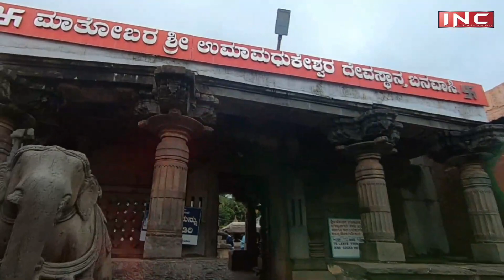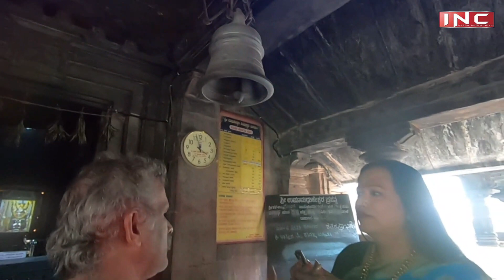आप हुए हो कभी बनवासी ? Sri Madhukeshwara Devasthaana Banavasi | Kajal Mangalmukhi | Karnataka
Kajal Mangalmukhi Vlogs
~ मंगलमुखी मंडल संगठन की शाखायें अब फ़ैल रहीं हैं पूरे उत्तर भारत में
~ बड़ी तेज़ी से बढ़ रहा है मंगलमुखी मंडल का कारवां
~ कई किन्नर डेरों पर जा जा कर, काजल किन्नर कर रही है डेटा इकट्ठा
~ इस डेटा को Centralized Data Server पर किया जायेगा अपलोड
~ कोई भी व्यक्ति या प्रशासनिक अधिकारी ले सकेंगे जानकारी
~ मंगलमुखी मंडल की सदस्यता की नहीं है कोई फीस

" मंगलमुखी मंडल "  किन्नर ( मंगलमुखी ) संगठन जो ट्रांस्जेंडरज़ के उत्थान के लिया काम करता है |
Let's Unite for Third Gender Rights..

Kajal Mangalmukhi
# 1342/1, MORI GATE,CHURIWALA MOHALA, MANIMAJRA, CHANDIGARH